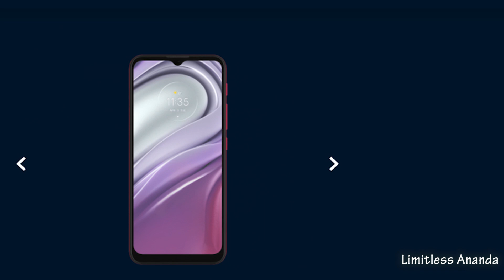Moto g20 ⚡ 5000 mah battery - moto g20 full specification in bengali - 48 megapixel camera phone